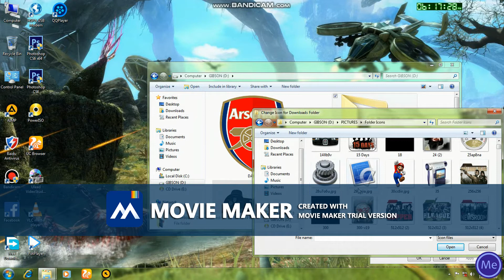how to make icon cover on pc